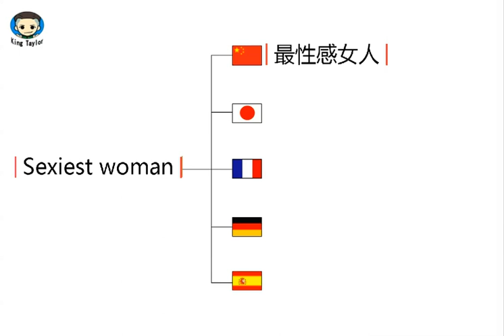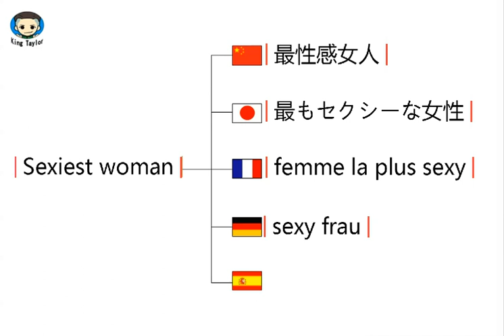How to translate Sexiest woman in German，French，Japanese，Chinese and Spanish